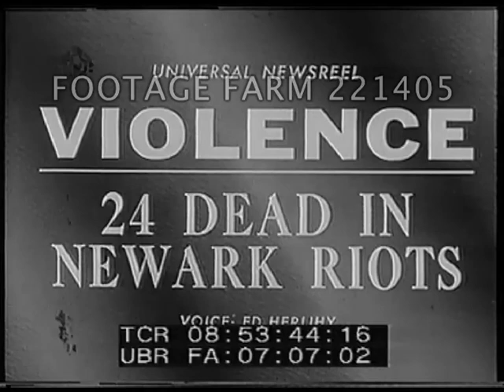1967 - Riots, Newark, New Jersey 221405-08 | Footage Farm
24 Dead
Night & flames, smoke & burning buildings w/ CU water hosing flames.
08:54:01  Police arresting Black man; soldiers in armored personnel carrier APC along street.
08:54:12  Tracking shot / POV past looted & gutted store fronts.  CU Press car in car w/ windows smashed. 08:54:25  Policeman crouched alongside car w/ rifle.  National Guardsman crouched by lamp post, man lying on street at back of car.
08:54:32  Fire truck beside smoking building; troops patrolling.
08:54:41  Brick apartment house & sniper fire from windows; policemen w/ rifles running down streets.  Policemen shoot at building; Black man laying at curb beside police car; looted store fronts; army troops into building, boy walks out.
08:55:17  Policemen searching Blacks beside house.  Men into police paddy wagon.  Blacks (men, women, children) herded into building.  Army troops along sidewalk w/ rifles.
Ghetto; Poverty; City Warfare; 1960s; Segregation; Unemployment; Ethnic; African-Americans;
Note:  Riot lasted 12-17Jul67.